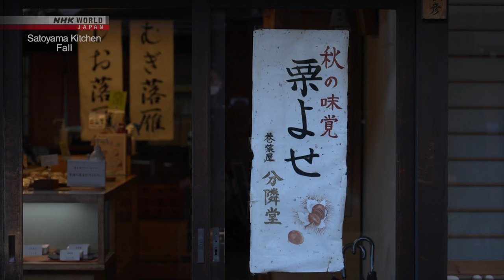Chestnuts Bring Sweet Happiness - Satoyama Kitchen Diary mini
Learn more about food in Japan on NHK WORLD-JAPAN!
More quality content available on NHK WORLD-JAPAN!

A bountiful chestnut harvest means that the time for homemade seasonal sweets is right around the corner.